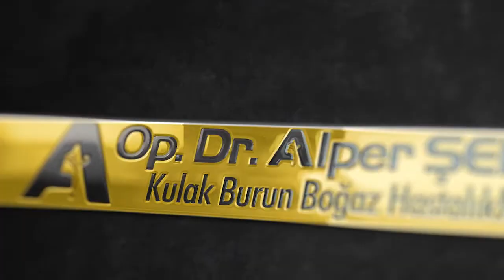Kulak Ağrısının Sebepleri